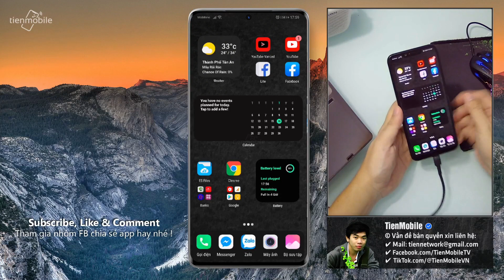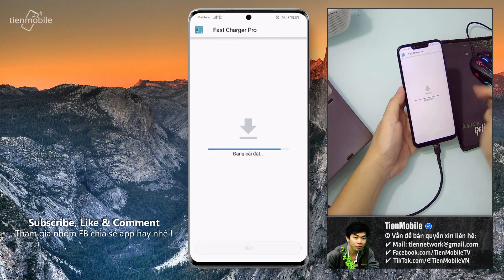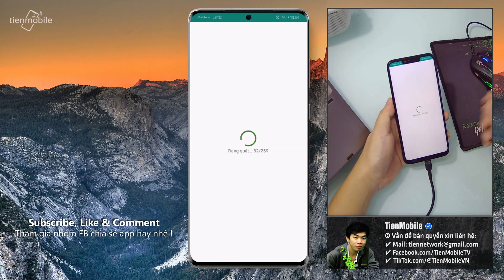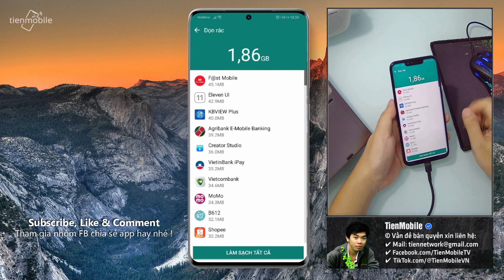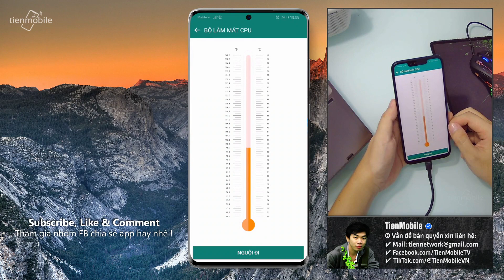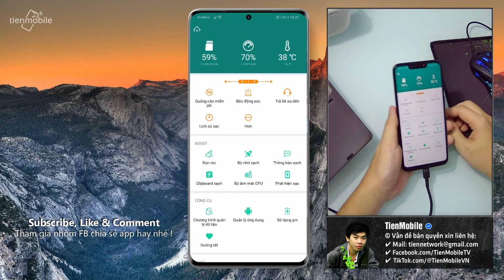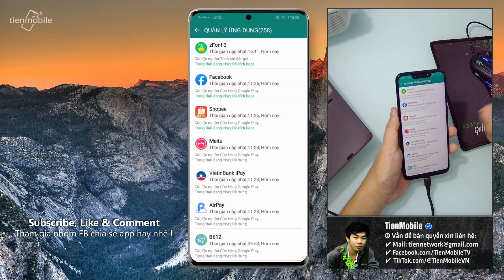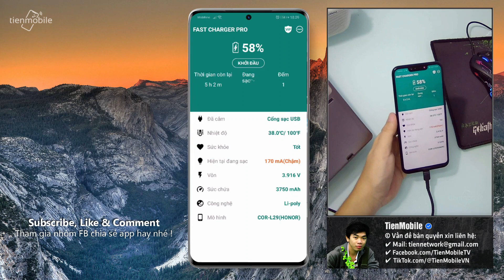Tăng tốc độ sạc nhanh cho điện thoại Android không chai Pin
Trong video này mình chia sẻ anh em: Chia sẻ Ứng dụng tăng tốc độ sạc và tiết kiệm PIN tốt nhất 2021 cho điện thoại Android. Nếu thấy hay hữu ích hãy cho video 1 Like và để lại nhận xét góp ý ủng hộ giúp mình nhé !
- Link tải: Xem dưới bình luận Ghim
- Bản quyền: TienMobile ⚠ REUP nhớ ghi nguồn
TienMobile - Chia sẻ Thủ thuật, Ứng dụng & Trò chơi.